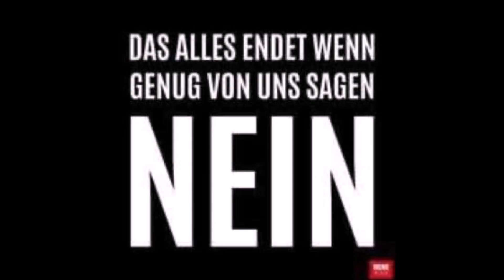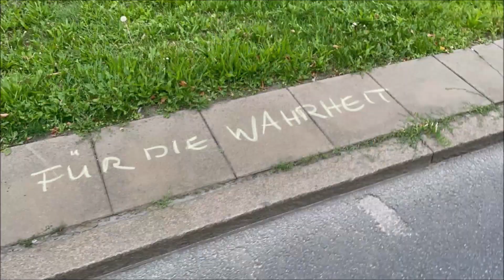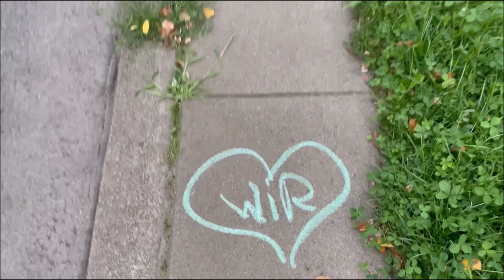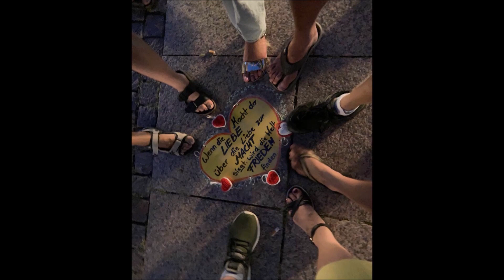21.08.2023 Leipzig steht auf! Montagsdemo | "Für die Wahrheit" Trailerversion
Hey ihr Freigeister da draußen. Hier ist unser Zusammenschnitt von der letzten Montagsdemo in Kurzfassung, als Trailerversion.  Heute NICHT vergessen. RAUS AUF DIE STRAßE! :) Lasst es euch gut gehen. WIR bleiben wachsam! :)

Hey you free spirits out there. Here you have our first insight into yesterday's Monday demo in Leipzig, in a short trailer version. Enjoy. WE stay vigilant! :)